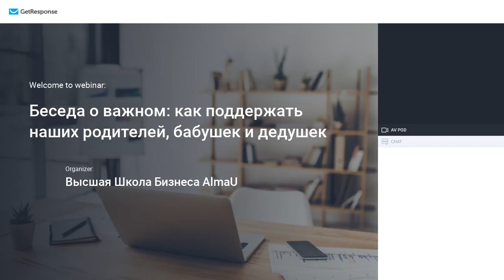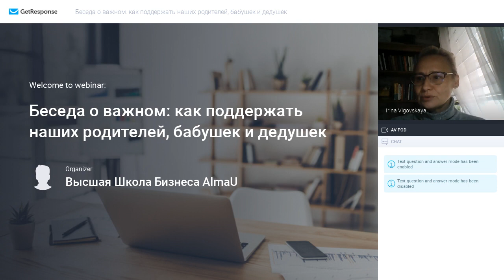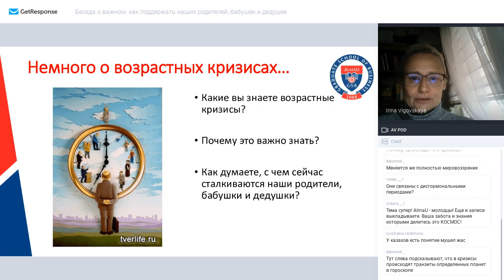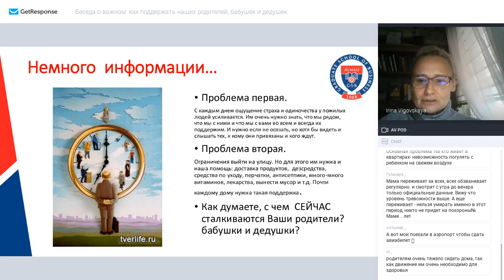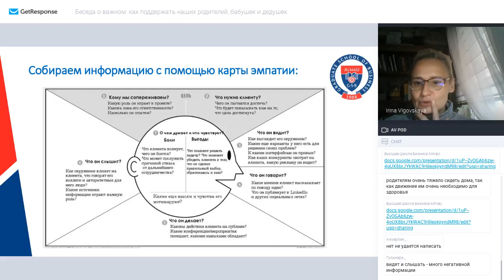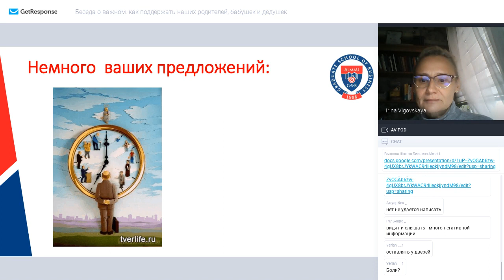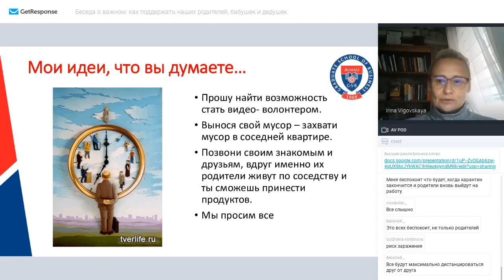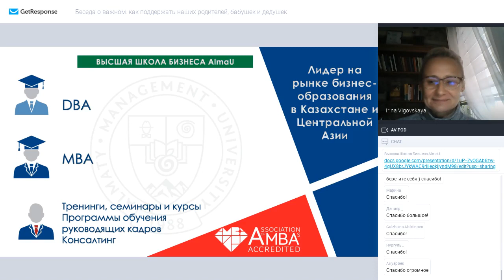AlmaU Business Lifehacks: Беседа о важном Как поддержать наших родителей, бабушек и дедушек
✅Темы вебинара:
- как поддержать ваших родителей
- этапы возрастных кризисов и особенности поведения взрослых и детей
- рекомендации для поддержки хороших отношений с близкими

⭐Спикер: Ирина ВИГОВСКАЯ
- профессиональный медиатор с международной аккредитацией
- ТРИЗ-фасилиатор
- бизнес-консультант